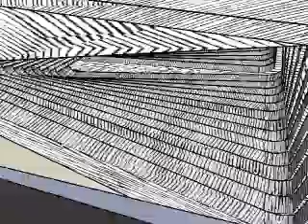ARCH 1102 . Below . Mysterious . Animation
Below . Mile of Strings - Duchamp